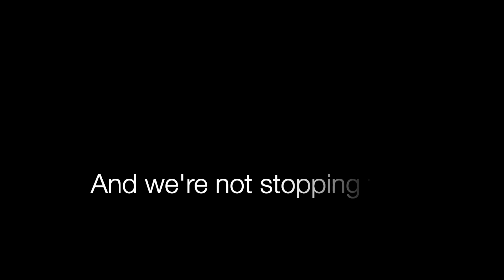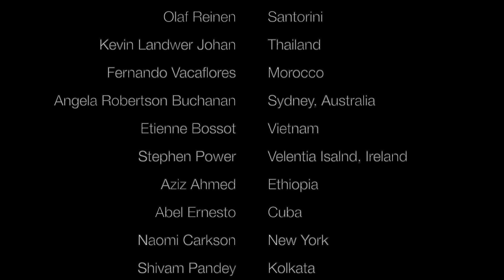clik-trip: a unique photography marketplace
Connecting you to recommended local photographers and high-quality photo experiences, around the world...